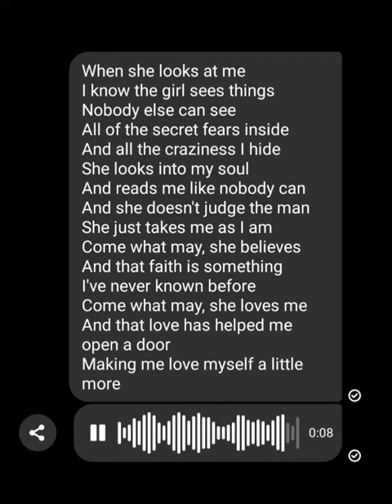Come What May (short cover)